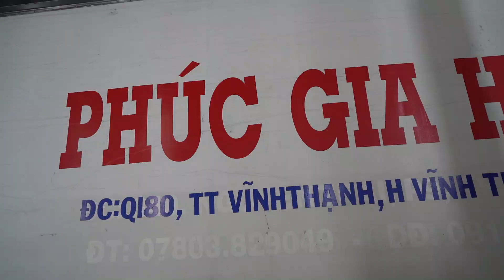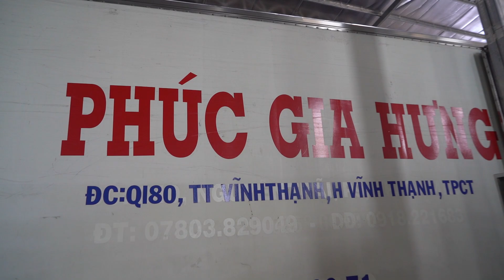Công nhân trong xưởng làm bàn ghế thủ công mỹ nghệ sơn tĩnh điện